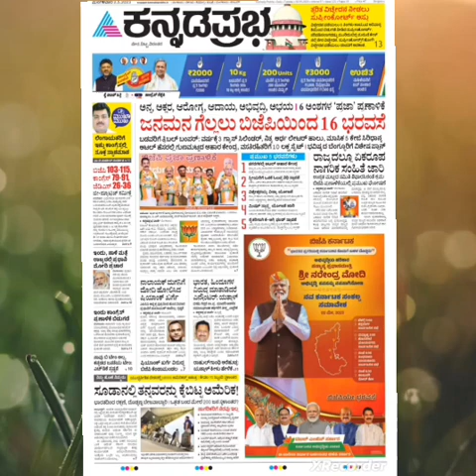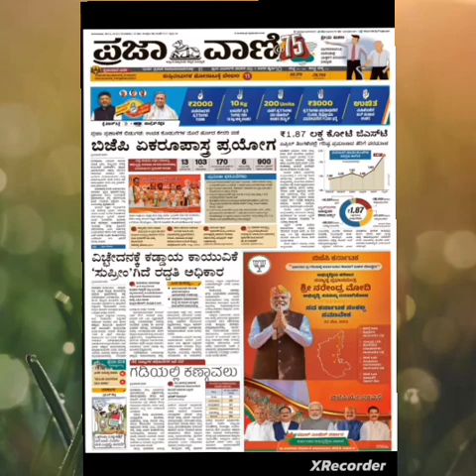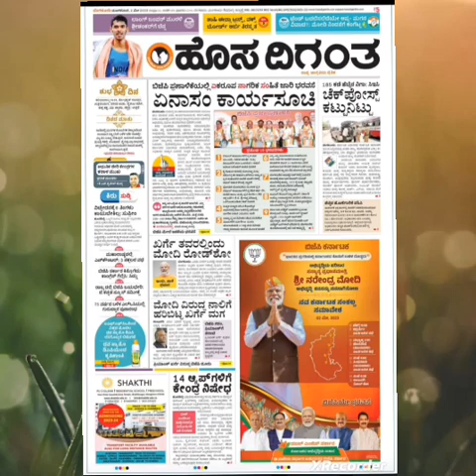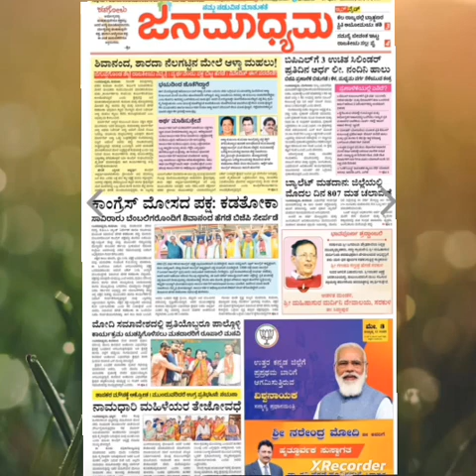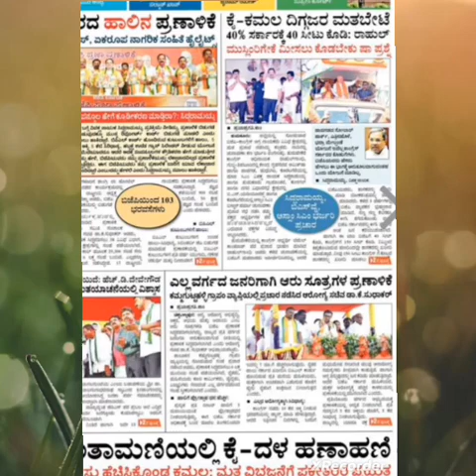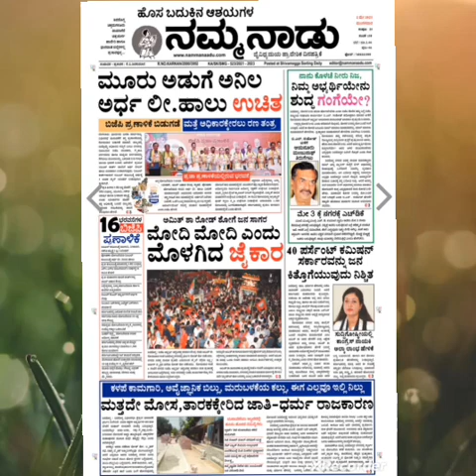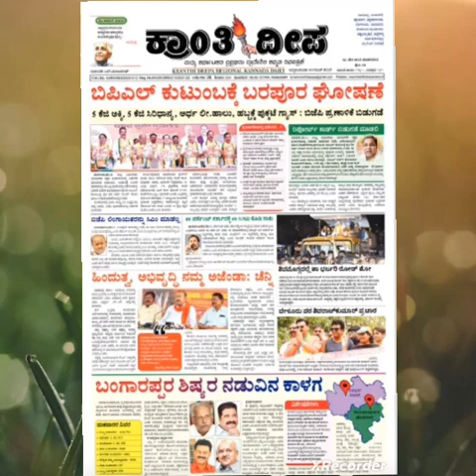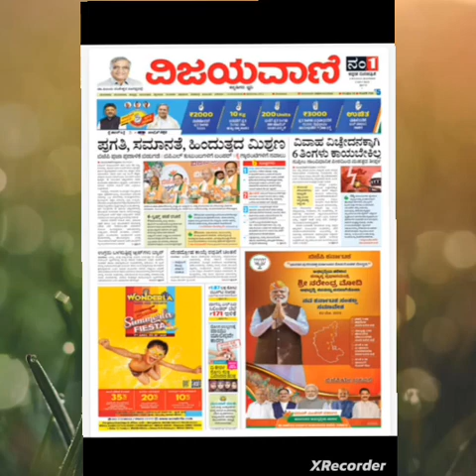Kannada News papers Head Line 02/05/2023 #1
Kannada News paper Head Lines 01/05/2023

🙋ಹಾಯ್ ಫ್ರೆಂಡ್ಸ್ Kannada Mitra ಯುಟ್ಯೂಬ್‌ಗೆ ಸುಸ್ವಾಗತ 🧖

ಚಾನೆಲ್-- ನಮ್ಮ ವಿಡಿಯೋ ನಿಮಗೆ ಇಷ್ಟವಾದಲ್ಲಿ ದಯವಿಟ್ಟು ನಮ್ಮ ಯೂಟ್ಯೂಬ್ ಸಬ್ಸ್ಕ್ರೈಬ್ ಮಾಡಿ Kannada Mitra ಕನ್ನಡದಲ್ಲಿ ಒಂದು YouTube ಚಾನಲ್ ಆಗಿದೆ. ಗುಪ್ತ ರಹಸ್ಯಗಳು, ಭಾರತೀಯ ಮತ್ತು ವಿಶ್ವ ಇತಿಹಾಸ, ಸಾಂಪ್ರದಾಯಿಕ ಆರೋಗ್ಯ ಸಲಹೆಗಳು ಮತ್ತು ಭಾರತೀಯ ಅಭ್ಯಾಸಗಳ ಹಿಂದಿನ ವಿಜ್ಞಾನವನ್ನು ಅನಾವರಣಗೊಳಿಸುತ್ತದೆ.

Grow and Expand Your Knowledge - Always

Note:🚫 ಹಕ್ಕುಸ್ವಾಮ್ಯ ಹಕ್ಕು ನಿರಾಕರಣೆ ಹಕ್ಕುಸ್ವಾಮ್ಯ ಕಾಯಿದೆ 1976 ರ ಸೆಕ್ಷನ್ 107 ರ ಅಡಿಯಲ್ಲಿ, ಟೀಕೆ, ಕಾಮೆಂಟ್, ಸುದ್ದಿ ವರದಿ, ಬೋಧನೆ ವಿದ್ಯಾರ್ಥಿವೇತನ ಮತ್ತು ಸಂಶೋಧನೆಯಂತಹ ಉದ್ದೇಶಗಳಿಗಾಗಿ "ನ್ಯಾಯಯುತ ಬಳಕೆ" ಗಾಗಿ ಭತ್ಯೆಯನ್ನು ಮಾಡಲಾಗಿದೆ. ನ್ಯಾಯೋಚಿತ ಬಳಕೆಯು ಹಕ್ಕುಸ್ವಾಮ್ಯ ಶಾಸನದಿಂದ ಅನುಮತಿಸಲಾದ ಬಳಕೆಯಾಗಿದೆ ಅದು ಇಲ್ಲದಿದ್ದರೆ ಉಲ್ಲಂಘನೆಯಾಗಬಹುದು. ಲಾಭರಹಿತ, ಶೈಕ್ಷಣಿಕ ಅಥವಾ ವೈಯಕ್ತಿಕ ಬಳಕೆಯ ಸಲಹೆಗಳು ನ್ಯಾಯಯುತ ಬಳಕೆಯ ಪರವಾಗಿ ಸಮತೋಲನವನ್ನು ನೀಡುತ್ತದೆ." ಈ ವೀಡಿಯೊ ಸಲಹೆಗಳ ಬಗ್ಗೆ ಗಮನಿಸಿ ಇದು ಶೈಕ್ಷಣಿಕ ಮತ್ತು ಮಾಹಿತಿ ಉದ್ದೇಶಕ್ಕಾಗಿ ಮಾತ್ರ.

kannada epa

kannada epaper

kannada epaper prajavani

kannada epaper app

kannada epaper free

kannada epaper vijaya karnataka

kannada epaper vijayavani

kannada epaper hub

kannada epaper andolana

kannada epaper varthabharathi

kannada epaper vishwavani